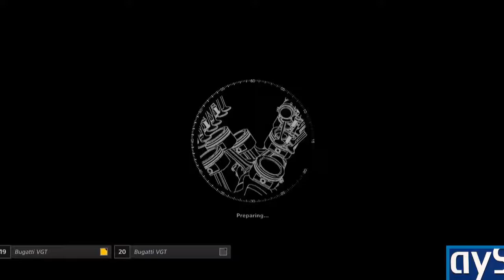Gran Turismo Sport PS4 Gameplay Bugatti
Gran Turismo Sport finally has a release date, and we can all look forward to playing polyphony digital’s latest racing simulator. In order to help with the wait, Sony Interactive Entertainment showcased some live gameplay played during a stage event at Ani-Com & Games Hong Kong.

race is when things get spicy. The talkative host gets on the Nürburgring 24h circuit (which includes the grueling Nordschleife and the F1 track), and selects a Bugatti Vision Gran Turismo and Professional race difficulty. This definitely proves to be a bit too much him. Impressively, he drives the whole 15.5 miles of the track, from wall to wall. That’s some stubborn determination right there.

Unfortunately, said determination didn’t help him finish even the Döttinger Höhe straight without crashing. I’ll tip my hat to you if you manage to watch it all from start to end. It’s pretty painful.